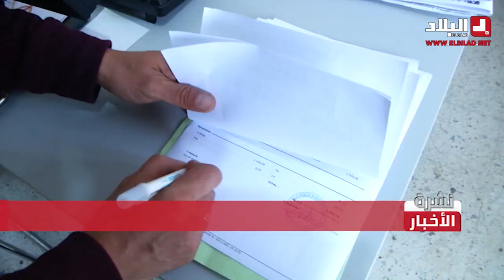التأمين من الكوارث الطبيعية لتحقيق قيمة مضافة للاقتصاد الوطني